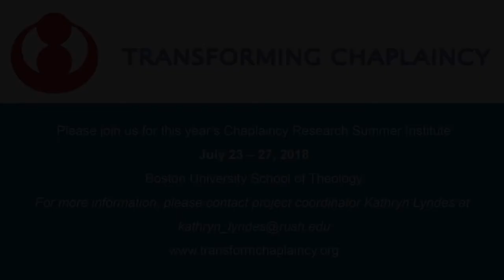Chaplaincy Research Summer Institute - 2018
Chaplains have embraced the importance of a research-informed approach to chaplaincy practice, including the importance of research literacy. The Transforming Chaplaincy project and other activities such as the APC Webinar Journal Club are helping chaplains to develop research literacy. Through the Chaplain Research Fellowships, Transforming Chaplaincy is also helping to develop a cohort of chaplains with the training to contribute to chaplaincy research. The audience for the CRSI includes chaplains who wish to develop modest projects to advance their understanding of chaplaincy-related issues and practices (e.g. religious and/or spiritual needs and resources of patients and families being served in a specific clinical context; pilot testing a new approach to screening for religious/spiritual need in a new clinical area) and chaplains who are providing leadership to chaplaincy quality improvement projects. The CRSI will also be useful for chaplains who plan to collaborate on research projects with other non-chaplain investigators as well as those planning chaplaincy-related DMin projects.

The content of the CRSI will provide participants with an introduction to the research process, to various methods relevant for chaplaincy research (e.g. case studies, qualitative and quantitative methods), and to important examples of existing chaplaincy-related research. The CRSI will include a number of hands-on activities, including using PubMed to conduct a literature search. Participants will also work in small groups to develop research questions and proposals which will be presented at the end of the conference. Participants in the midst of chaplaincy-related projects are welcome to bring those projects to work on through the week. In 2017, 25 chaplains participated in the Institute, which took place in Chicago